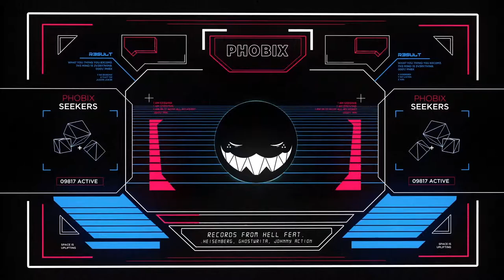Phobix X Heisenberg X Ghostwrita X Johnny Action - Records from Hell